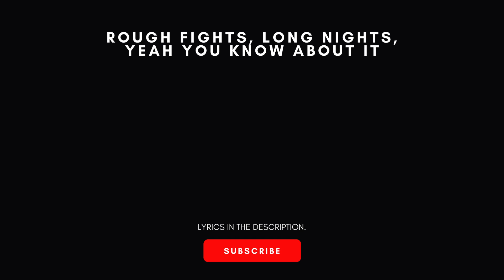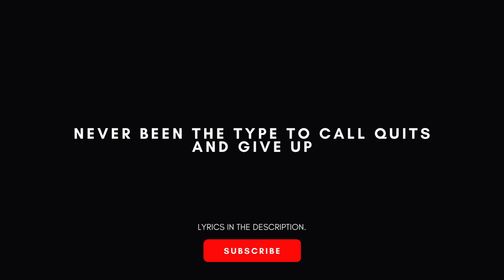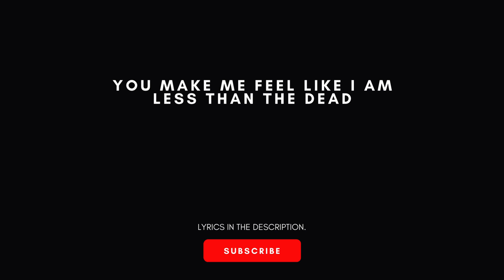[FREE LYRICS] Tommy Ice Type Sad Rap Lyrics “Pretend” Free Lyrics to Use - Free Rap Lyrics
This beat was produced by prod. nine